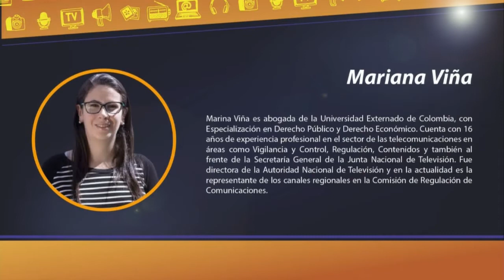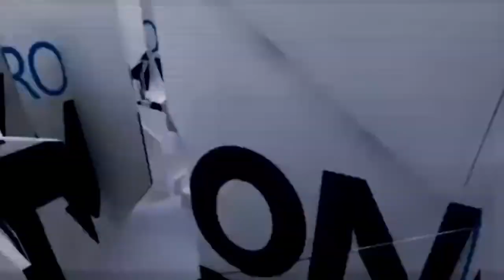Foros Canal TRO 25 Años 'TV Postpandemia' - Control TV